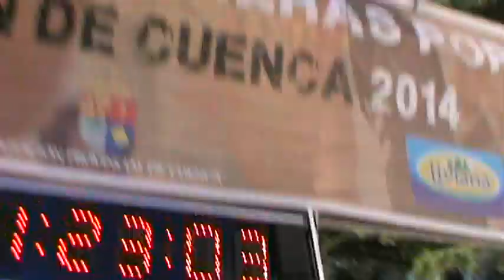Carrera Hoz del Huecar 2014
Un vídeo desde dentro de la carrera de Cofrex Produce.